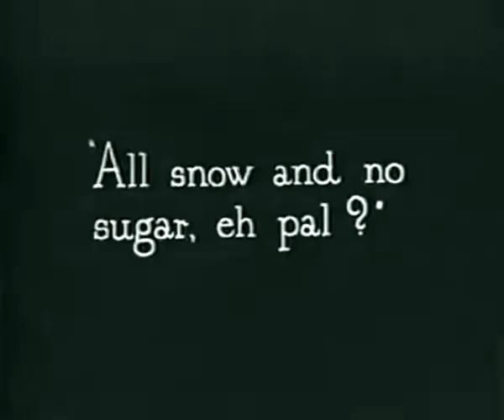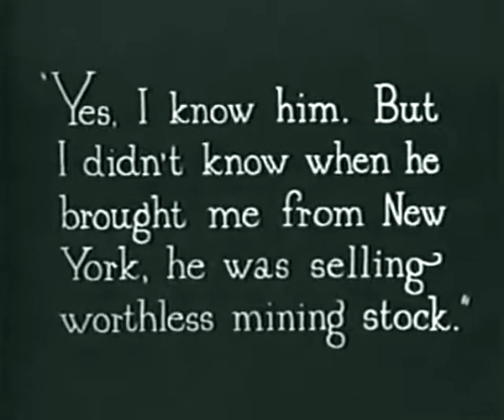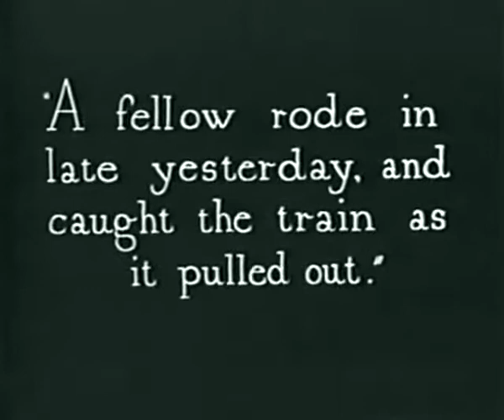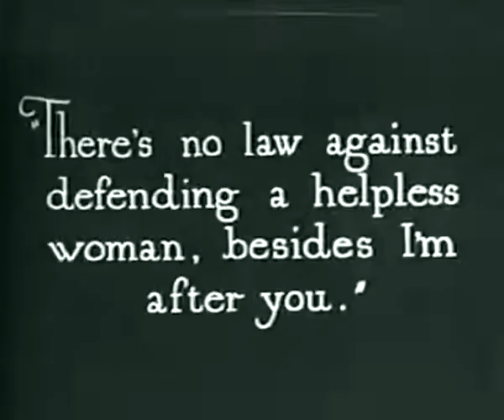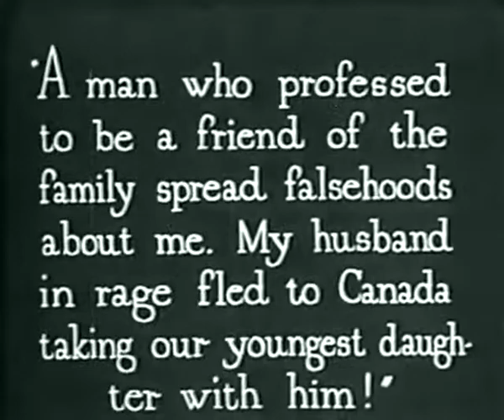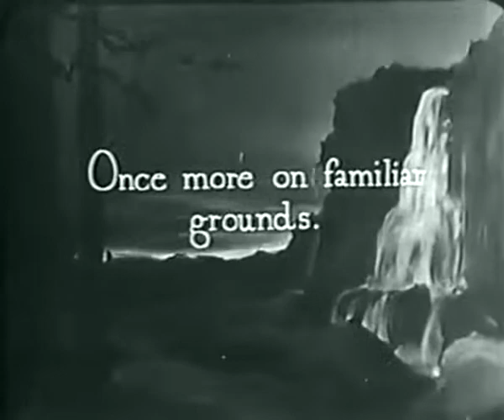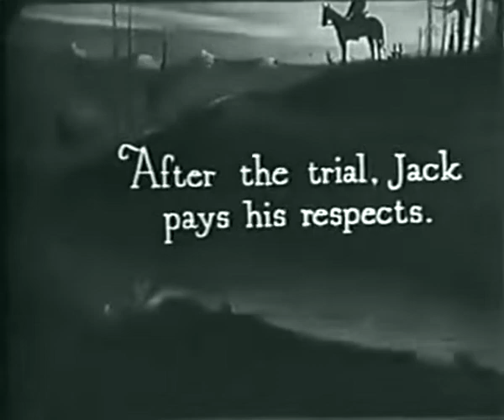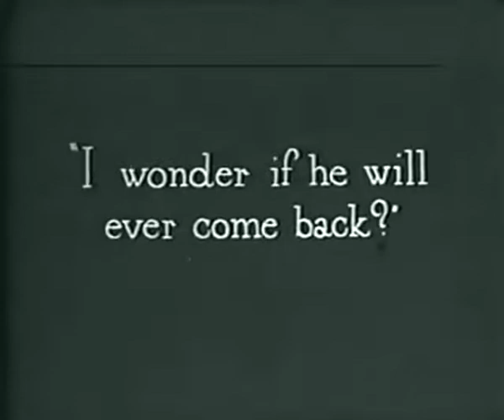Scott Lord Silent Film: Sands of Sacrifice (Bartlett, 1921)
Silent Melodrama starring Violet Palmer